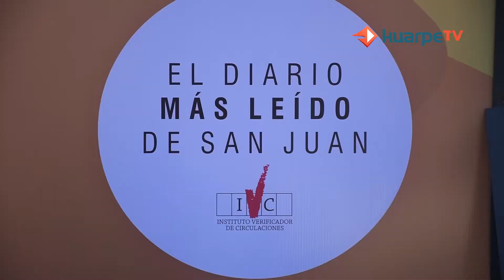Julieta, la última ganadora de los $5.000 de DIARIO HUARPE